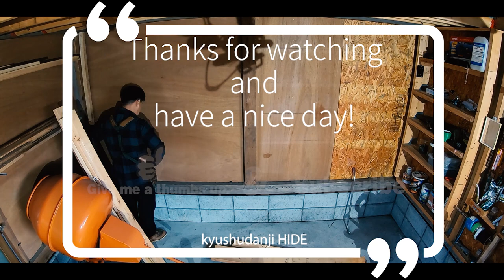[DIY] 倉庫に板張りの撮影スタジオ兼作業場を作りたいと思って、その準備編ということで、まずは解体をします！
---お知らせ---
2020年5月からブログを始めました。

今回のDIYは、

「杉の野地板」を使った壁を作るために既存の棚などを解体します。

ログハウスみたいなカッコイイスタジオを作りたいです！

カメラ.

◇　sony hdr-cx560　(10年以上前に購入）
レンズ.
ジンバル.
◇　ZHIYUN　WEEBILL　S　(令和元年11月購入）
マイク.
◇　audio-technica ステレオマイクロホン AT9911